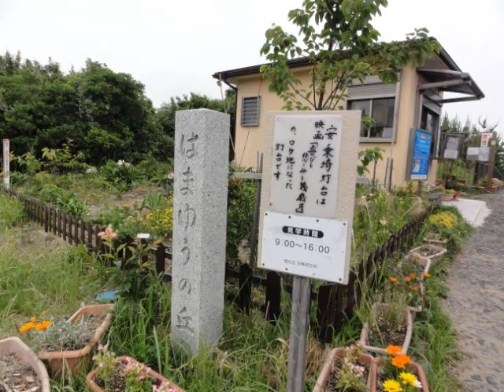志摩 安乗崎灯台 散策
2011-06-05 鳥羽市　安乗崎灯台　に行ってきました。